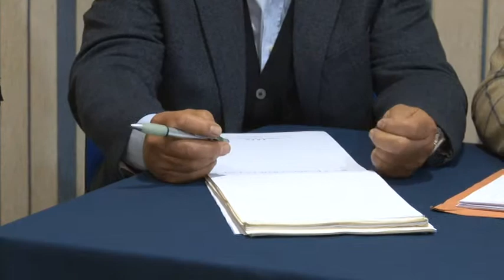L'intersindacale sanitaria a Pescara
Questa mattina a Pescara, l'Intersindacale Sanitaria abruzzese, nel corso di un incontro con la stampa ha lanciato il grido d'allarme alla politica sullo stato della Sanità in Abruzzo e sui problemi delle varie ASL